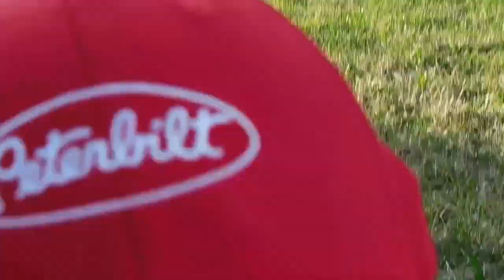CANADIAN TRUCKING IN MONTREAL QC / MAY 6 - 8, 2019